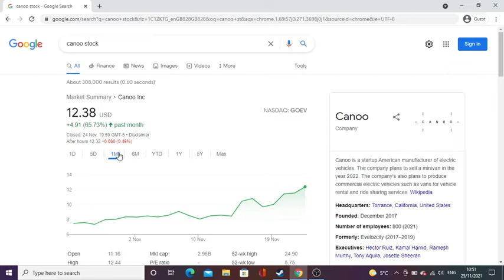GOEV Stock Canoo Stock Im Up 42%